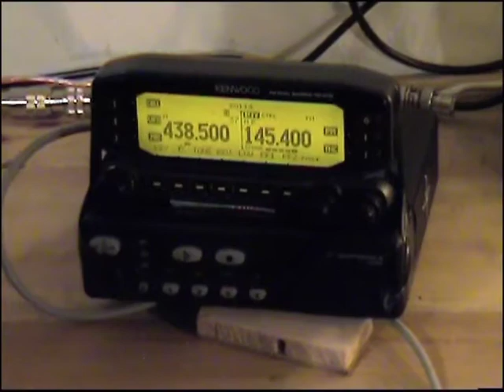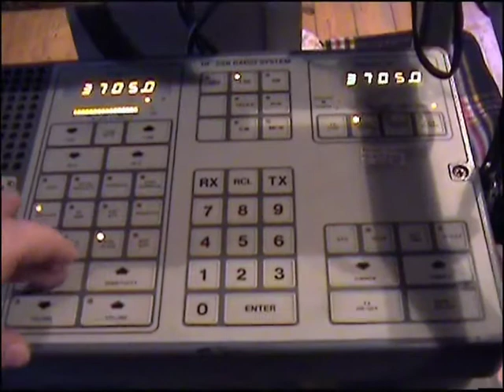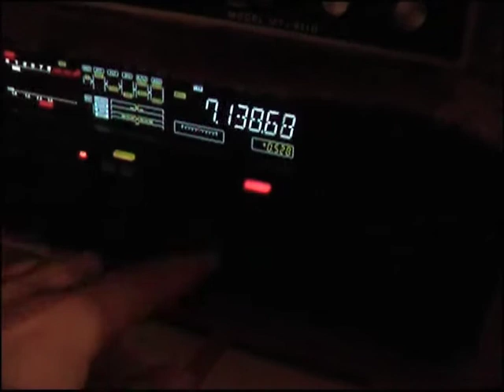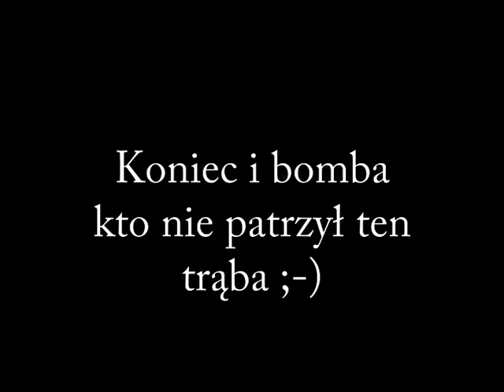SP5PRF - Zakończenie sezonu wyjazdowego 2010 - Oaza Radiowa Leśna Polana 2010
Reportaż z zakończenia sezonu wyjazdowego 2010 w OKK SP5PRF. Lepiej późno niż... później ;-) Pozdrawiam Robert SQ5STZ